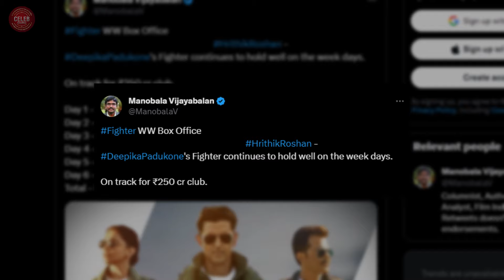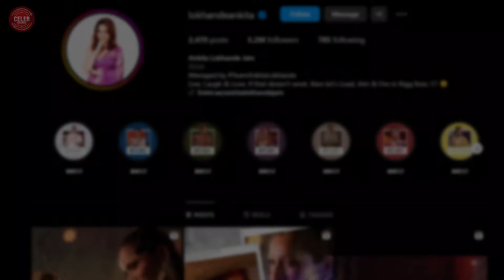Hrithik-Deepika’s Fighter Fails to Impress! Preity Zinta Turns 49! Bhumi Pednekar’s Bhakshak!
How Fighter, the action thriller starring Hrithik Roshan, Deepika Padukone, and Anil Kapoor, is performing at the box office worldwide.

We will also share with you the birthday celebrations of actress Preity Zinta, who turned 49 recently. You will also find out about the new film of Bigg Boss 17 contestant Ankita Lokhande, who is playing the role of freedom fighter Veer Savarkar in a biopic. And finally, we will give you our review of the trailer of Bhumi Pednekar’s upcoming film Bhakshak, a hard-hitting drama about a journalist who exposes a shelter home scandal.

Don’t miss this video if you want to stay updated on the Bollywood scene.